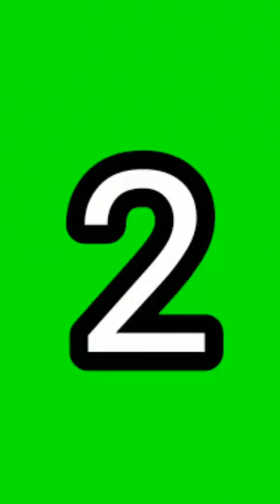Monkey Funny Video